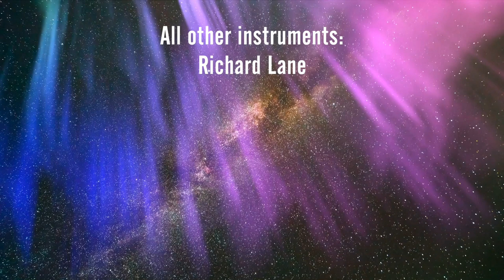My Foolish Heart - Richard Lane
There's no way without you
There's no dream come true
Yes, and there's no way without
those eyes of blue.

The stars don't shine as bright now
The moon has lost its glow
And my heart is lost in transit with my soul
And my heart is lost in transit

There's no tender love songs
There's no sweet embrace
that pretty face.

I thought we were forever
It never crossed my mind
That one day you would leave it all behind
That one day you would leave
It all behind.

Still I can't believe a love like that could disappear
Suddenly it's raining every day
What happened to the me and you we used to know
Now my foolish heart
has got nowhere to go.

- Sax solo -